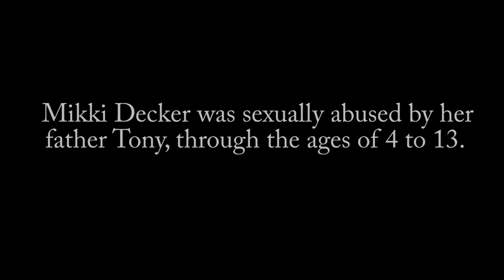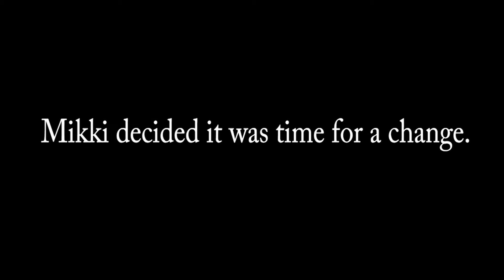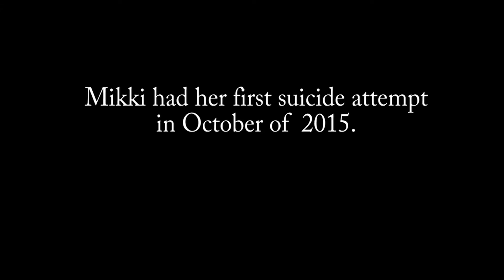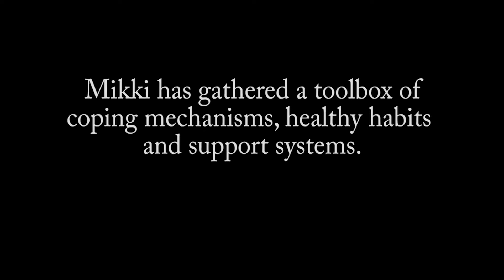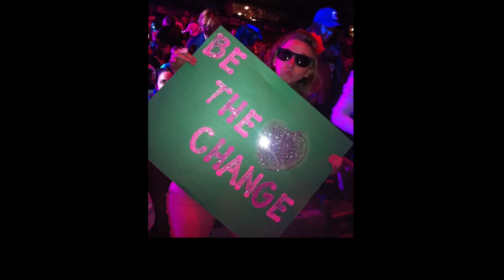Where The Rabbits Hop Free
Mini-documentary about Mikki Decker created by some classmates and myself. This documentary shows the struggles of mental illness and dealing with sexual abuse. This is a survivor story.